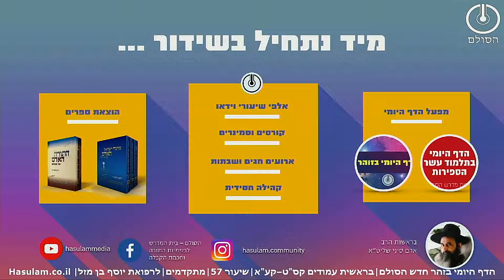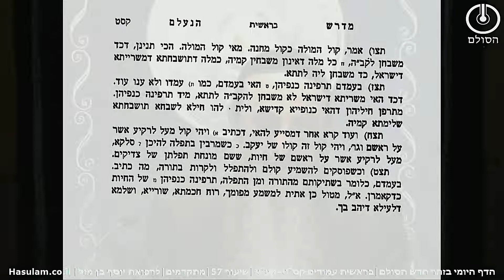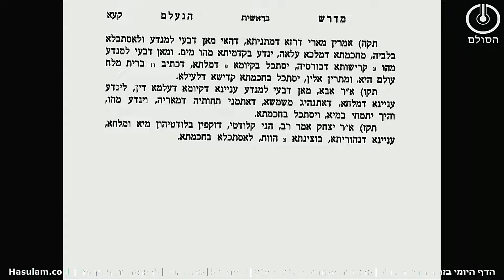הדף היומי בזוהר חדש הסולם - פרשת בראשית קסט-קעא | מתקדמים | שיעור 57